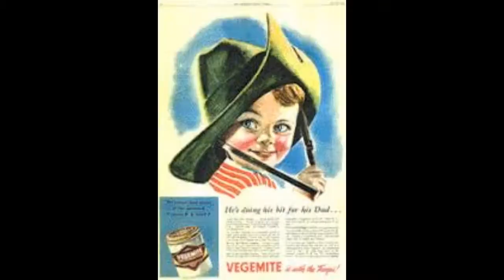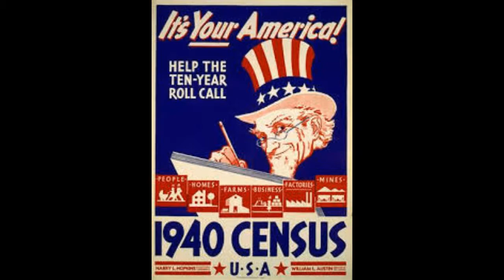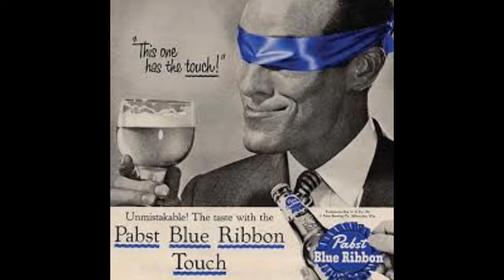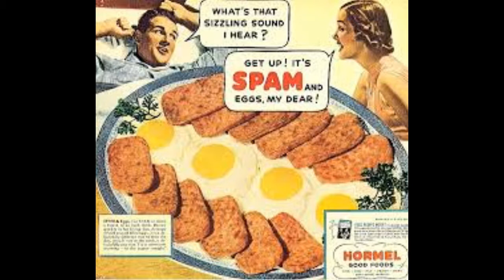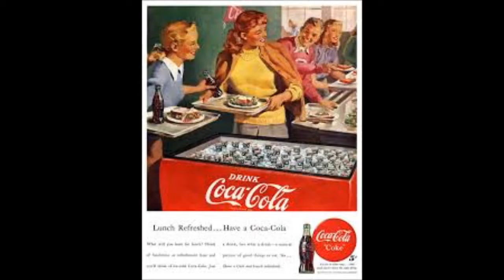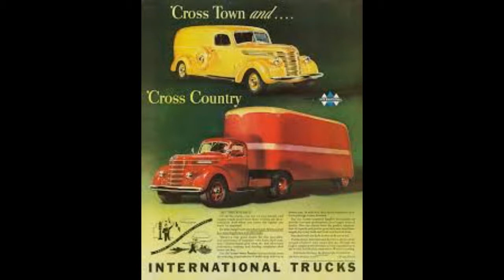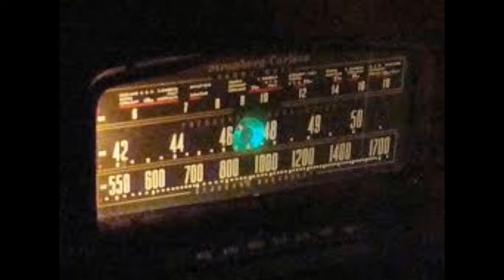Jack Benny Radio Show - Shooting of Dan McGrew